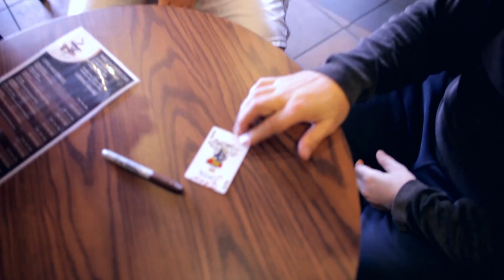Unwrapped 028 -- Simplex Monte & Pocket Bizarre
UNWRAPPED 028 -- Weekly Product Review with Kyle Marlett

We're taking new magic to the street to see if it  has what it takes to get the reactions you're looking for. Watch for details on winning both of these products!

Simplex Monte Red (DVD and Gimmick) by Rob Bromley and Alakazam Magic